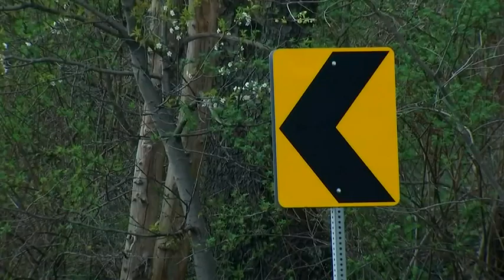Community coming together to help family after suspected DUI driver hit car, killing mother inside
A Westmoreland County community is coming together for a family rocked by tragedy last week. Joann Wardezak was killed, and her husband critically injured, when a suspected DUI driver hit their car on Route 136 last Friday in Hempfield Township.